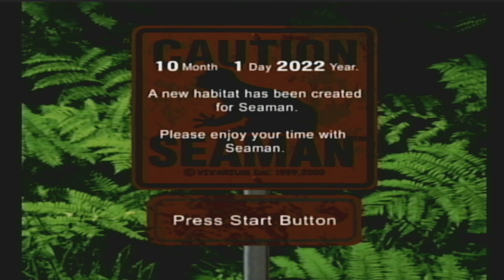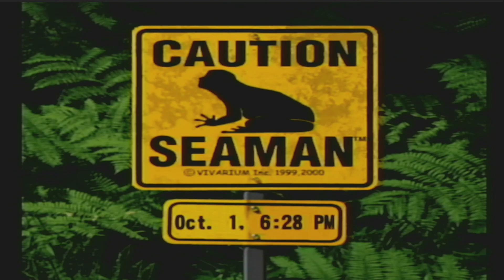Seaman - Day 1 lol dreamcast | Retro Archive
We're Gonna Check On Seaman Everyday For A Month!!
This Is Day 1! Enjoy! :)